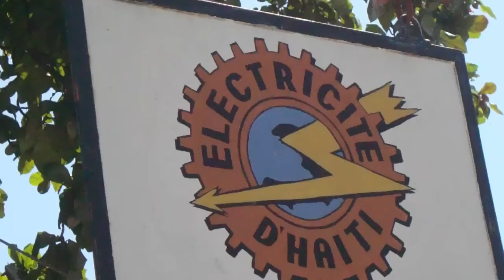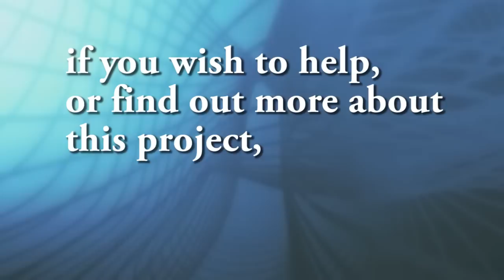Nacec Vtt Haiti overviw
NACEC VTT- Haiti, overview of project scope and background on mission. Edward Addy explains the needs for building a vocational tecnical training facility in Haiti, and how to help with the project.